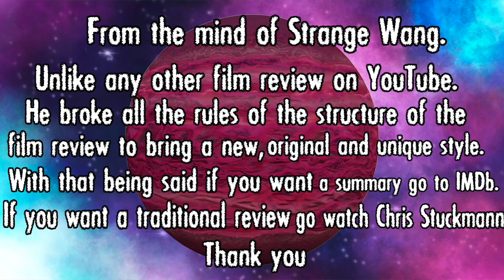MEN - Movie Review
Strange Wang's Art Sale